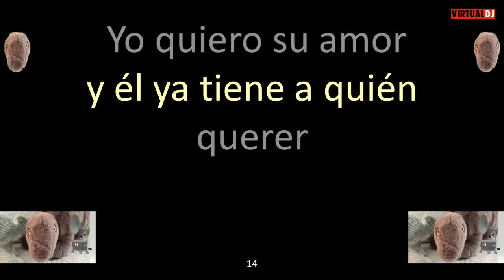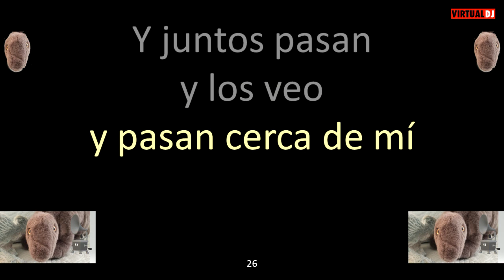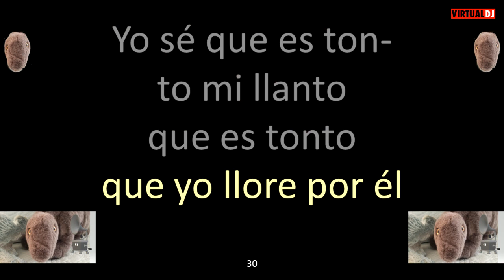Connie Francis Mi Tonto Amor KARAOKE